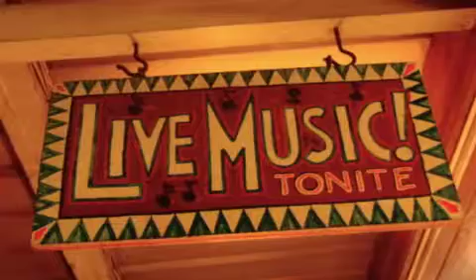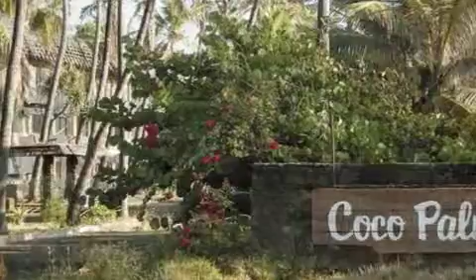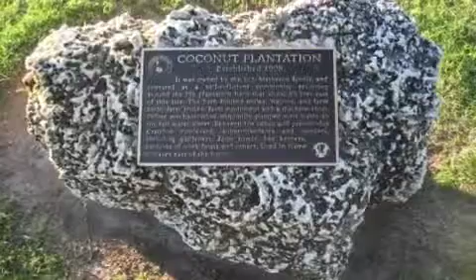'down in the coconut grove' The Lost Pelican Band at Caffe Coco, Wailua, Kauai - summer 2000.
The Lost Pelican Band played at Caffe Coco in Wailua every Saturday night between 1998 and 2012, quite a stint. I joined in '99 and treasure all those Saturday nights spent making music under the stars with these guys.
The band as it was here was..
Jess Montgomery - Lead guitar/lead vocal
Sam Kitsch - Rhythm guitar/vocal
Carlene Hughes - Harmony vocal/percussion
Casey Havens - Bass
Paul Williams - Mandolin